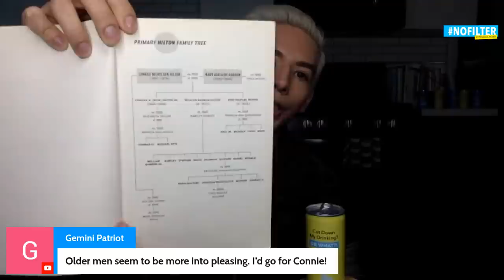Hilton History of Abuse: Zsa Zsa Gabor, Elizabeth Taylor, & More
Recapping chapters 16-21 of House of Hilton!

Catch Bravo Book Club live, Tuesdays at 5:30 PM PST / 8:30 EST on @nofilterwithzack on Instagram.